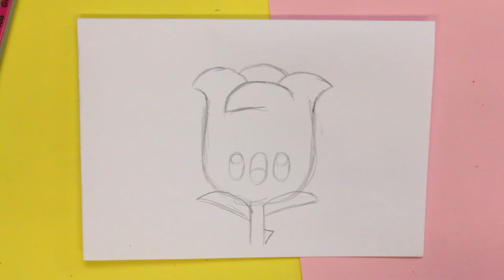HUR MAN RITAR ROSA KAWAII STEG FÖR STEG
Hur man ritar  rosa kawaii  är ämnet för vår video idag.

I den här videon lär du dig att rita en rosa Kawaii.
Här visar jag dig ritningen från början steg för steg så att du kan rita den.

I den här handledningen kommer du att se att det är enkelt, enkelt och framför allt roligt att rita kawaii.
De är videon för alla som vill lära sig att rita i kawaii-stil.